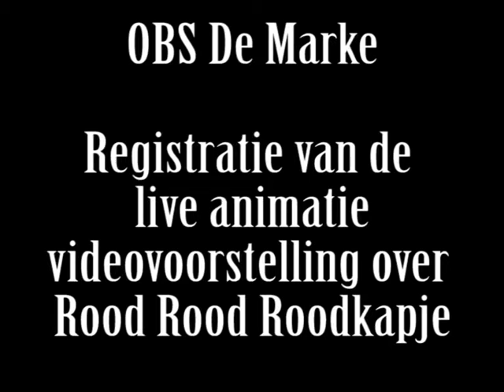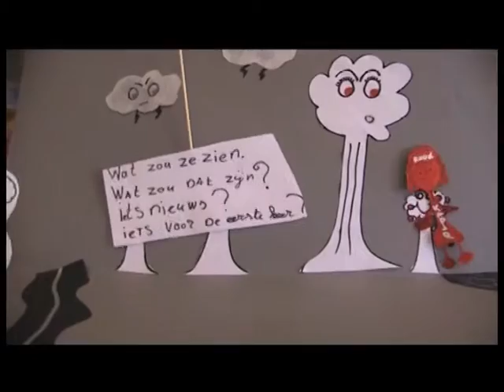OBS De Marke groep 6